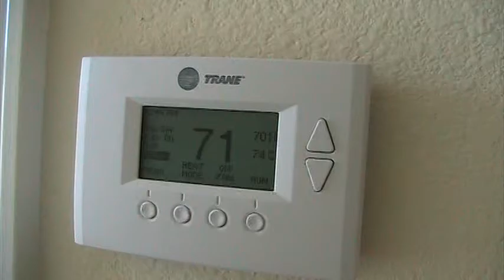3607 Cortland Drive Davenport, FL 33837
Beautifully built Lennar home in the desirable community of Providence.  This 4 bedroom, 3.5 bath home boasts 2,853 sq ft of living space and offers granite countertops, 36" wood cabinets, 18" ceramic tile, two 15 seer a/c units, double pane, low-E windows, and much, much more.